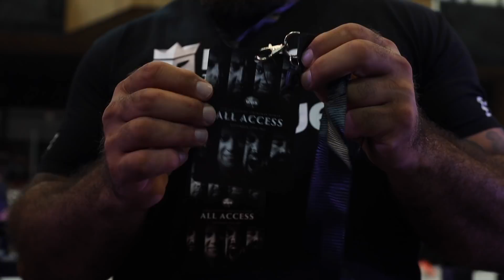World's Ultimate Strongman and Strongwoman 2021 BEHIND THE SCENES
All of the best event highlights and behind the scenes action in one video. For the full live stream commentated by Uncle Loz, check out the Rogue Fitness YouTube channel.

0:00 Strongwomen
22:08 Strongmen

11 X World's Strongest Man competitor
2016 Europe's Strongest Man
2016 Ultimate Strongman World Champion
2 X Britain's Strongest Man
2017 UK's Strongest Man,